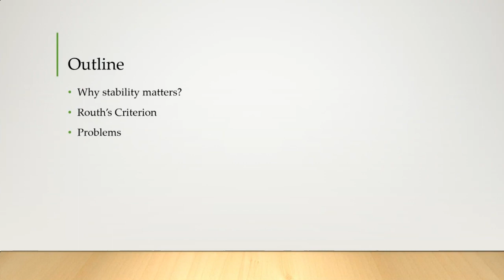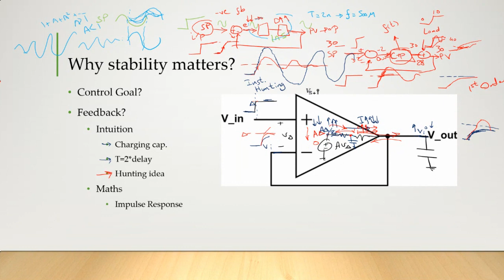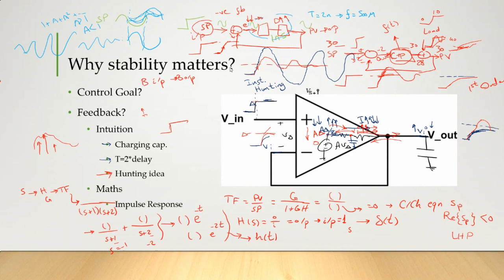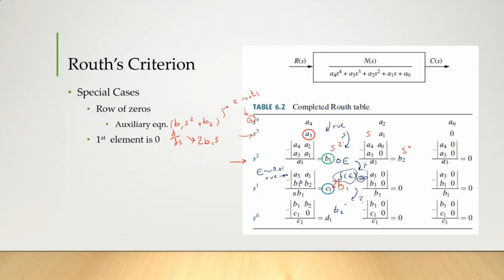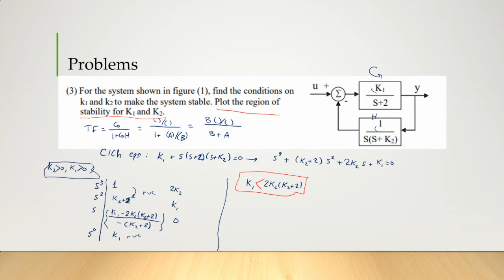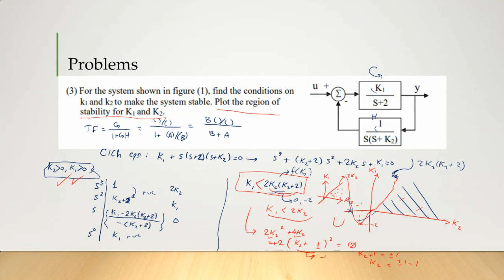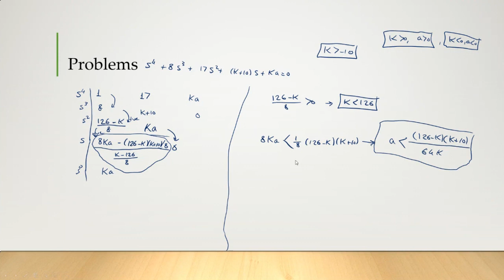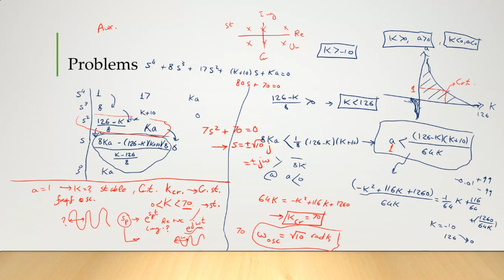Systems - Section 7 - Eng.Mohamed Saad EECE2022